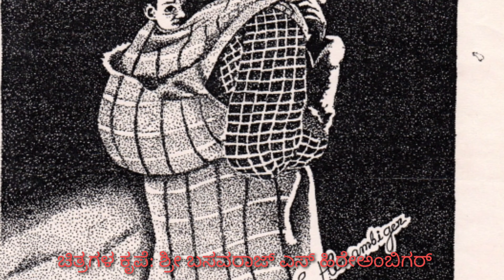ನಗೆ ಹೂವು ನೀನು ನನಗಾಗಿ ಬಂದೆ... ಅದ್ಬುತವಾದ ಗೀತೆ, ಕೇಳಿ ಆನಂದಿಸಿ ಇಷ್ಟವಾದಲ್ಲಿ ನನ್ನ ಚಾನೆಲ್ ಗೆ ಚಂದಾದಾರರಾಗಿ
ನಗೆ ಹೂವು ನೀನು ನನಗಾಗಿ ಬಂದೆ... ಅದ್ಭುತ ಗೀತೆ, ಕೇಳಿ ಆನಂದಿಸಿ ಇಷ್ಟವಾದಲ್ಲಿ ನನ್ನ ಚಾನೆಲ್ ಗೆ ಚಂದಾದಾರರಾಗಿ, ಇದರಲ್ಲಿ ಬಳಸಿಕೊಂಡಿರುವ ಚಿತ್ರಗಳು ಪೆನ್ಸಿಲ್ ಕಲಾವಿದರಾದ ಶ್ರೀ ಬಸವರಾಜ್ ಎಸ್ ಹಿರೇಅಂಬಿಗರ್ ಚಿತ್ರಿಸಿರುವ ಚಿತ್ರಗಳು